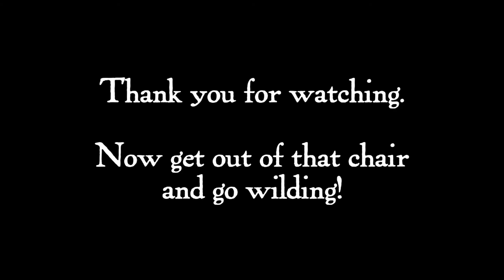Baby Raccoons & Mother in Hollow Tree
HANK WILDING'S JOURNAL: Ole Hank filmed this doting mother raccoon and her kavorting kits in the capacious hollow of a sweet gum tree. The hollow is about 20-25 feet above ground level! My zoom was pretty much maxed out filming these closeups.

The masked cuties were as curious about ole Hank as ole Hank was about them. For primarily nocturnal critters, they were surprisingly very active in the daytime. Mama Raccoon kept a watchful eye on me every time I showed up with my camera, looming spectrally in the background as her kits groomed and frolicked and tested their climbing gear.

At one point, one of the kits gives mama a big, wet kiss. Awwww!

Raccoon moms raised two separate litters in the hollow in 2019. In each case, there were two kits; litters generally have 1-7 kits, born after a gestation period of about 63 days. The mama and kits in this video are from a late summer litter. The family remained in the hollow long after the weaning period of 10-12 weeks. By the time they said sayonara, the sweet gum was a fiery red torch against the October sky.

The hollow is empty now, but I hope to meet a new brood this spring — that is, if the barred owl couple that used to have dibs doesn’t beat the ring-tailed bandits to it.

Incidentally, it’s raccoon season here in Georgia. From October 15 through February 29, nature depreciators can kill and/or trap the critters. There is a three raccoon per day limit, despite the fact raccoon fur ain't worth squat nowadays. We nature appreciators believe in living and letting live.

The Georgia Department of Natural Resources has published a Raccoon Fact Sheet. It’s a must-read for those humans eager to learn how to share the planet with these so-called nuisance animals. Admittedly, they are prone to disease and are terrible opportunists when it comes to stealing food ... which I reckon is why they wear masks. (Heh-heh.) A good rule of thumb: don’t leave food and garbage outside if’n you don’t want raccoons to come callin’!

Now, get out of that tree — I mean, chair — and go wilding!